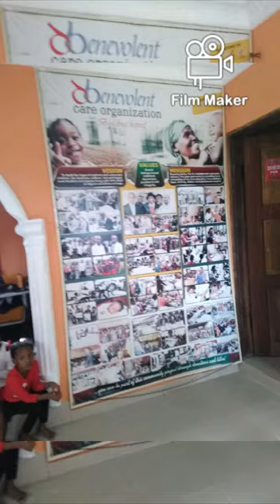SPAN uniport helps fight against covid-19 spread at an Orphanage in Port Harcourt.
Items like water bag, liquid and solid soaps, alcohol-based hand sanitizers, nose masks, gloves were donated.